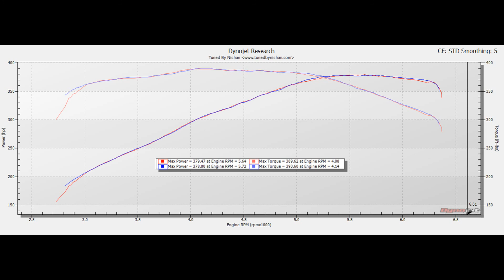2002 Corvette 6-Speed - 380 HP / 390 Ft-Lbs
2002 Corvette in for calibration on 93 octane over the weekend. Intake, Headers, & Exhaust for modifications. Tuned via @hptuners to 379 whp / 389 ft-lbs.